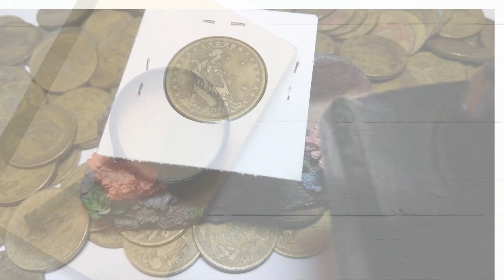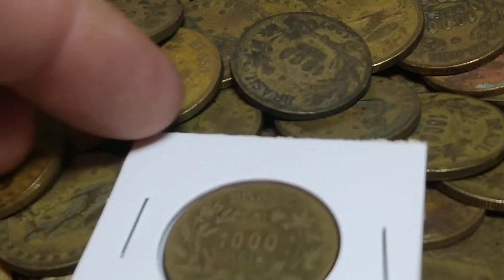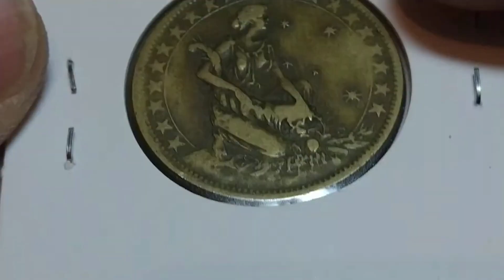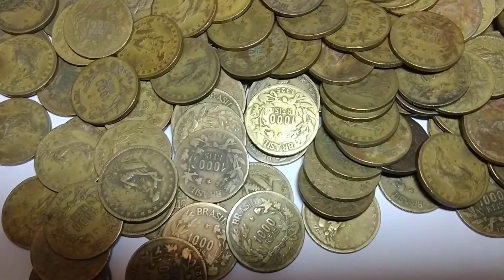1000 RÉIS 1931, MOEDA DA ABUNDÂNCIA!